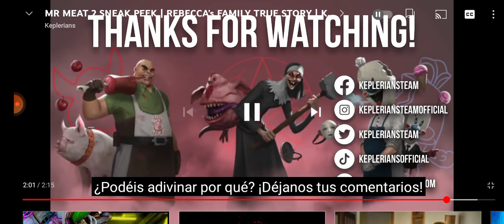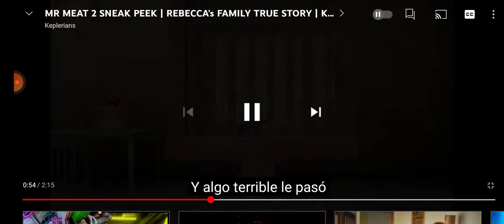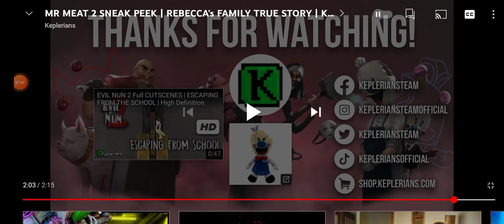SERÁ QUE VAI TER MR.MEAT 2 !?! KEPLERIANS NEWS ISSO QUEM SABER OS DESENVOLVEDORES DOS JOGOS